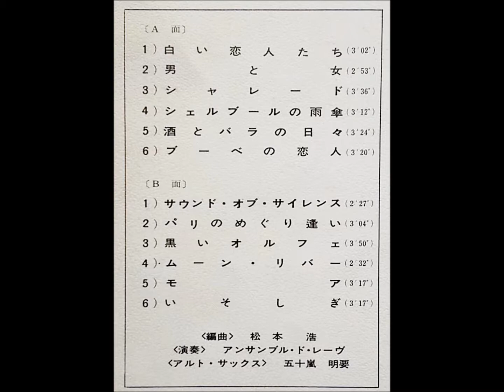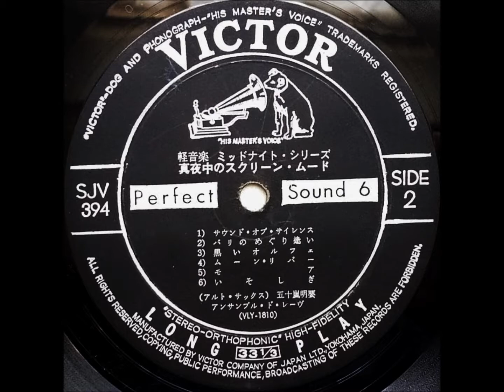五十嵐明要 「酒とバラの日々」 ムード・アルト・サックス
ミッドナイト・シリーズ
「真夜中のスクリーン・ムード」

アルト・サックス：五十嵐明要
演奏：アンサンブル・ド・レーヴ
編曲・ヴァイブ：松本　浩

ビクター株式会社　　      SJV - 394
定価　￥1,500